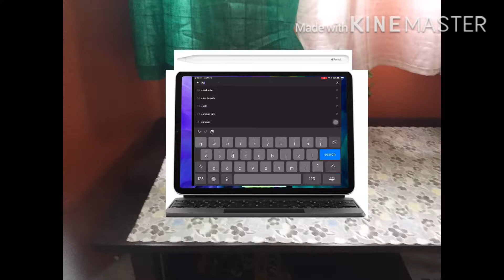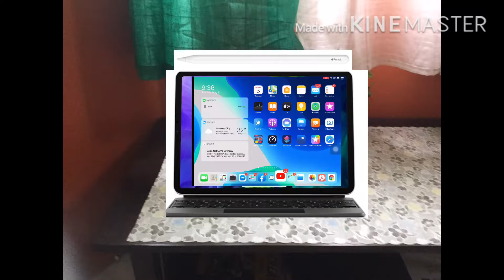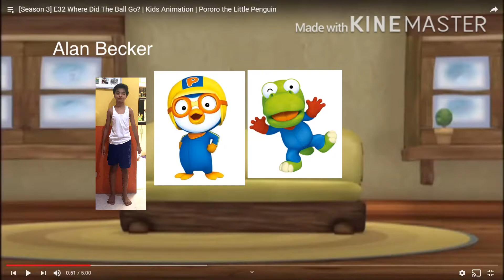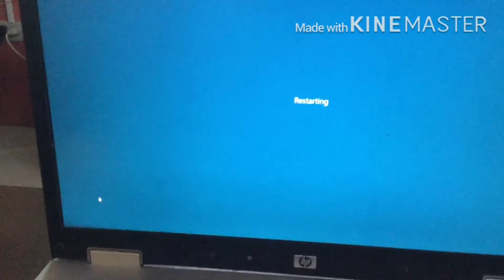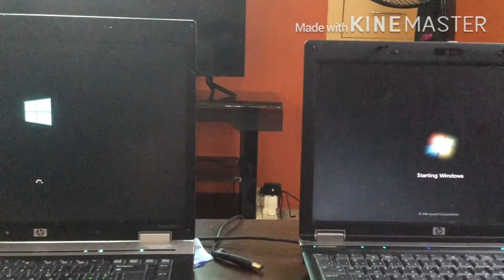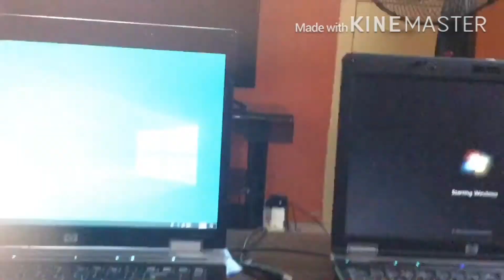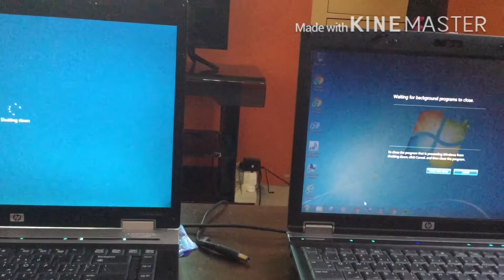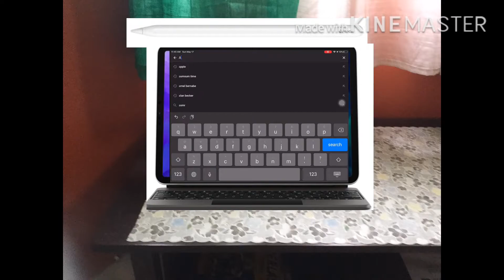Stickman with freinds S1 Ep8 Stickman Wedding